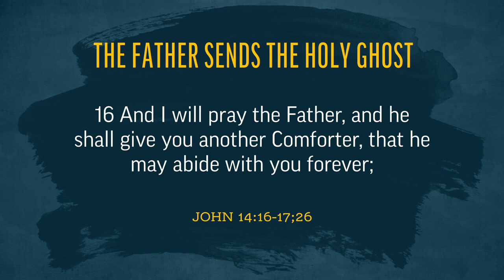Christ Promises the Spirit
Josh Matson reflects on the need to actively receive the Holy Ghost, as Christ has already promised It.